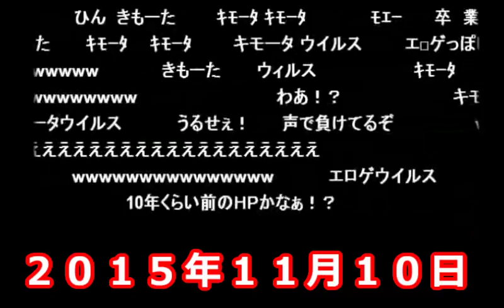うんこちゃん、エロゲウイルスにやられる【2015/11/10】